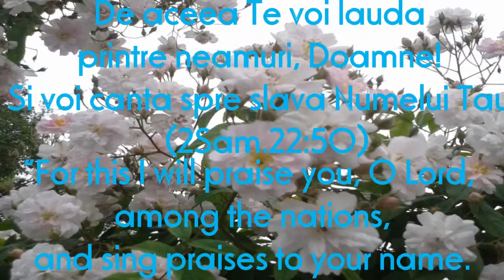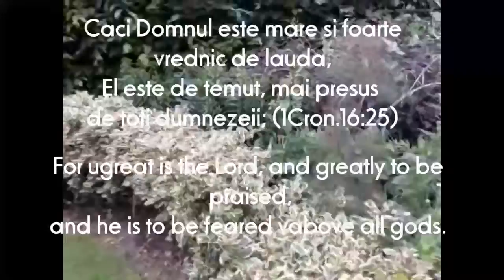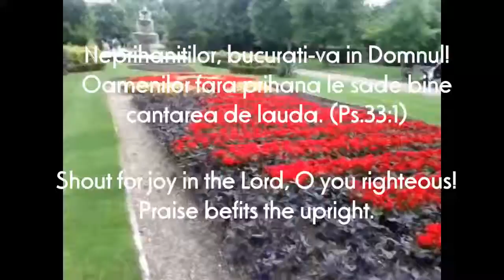LONDON GARDENS-Regent's Park